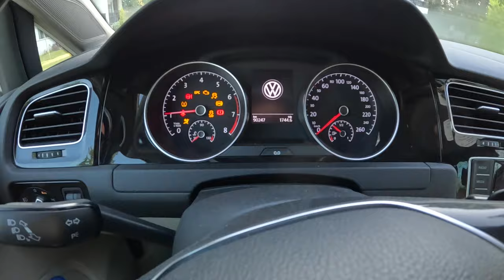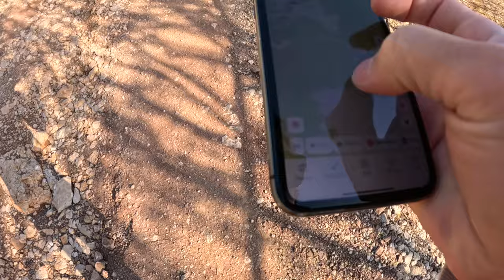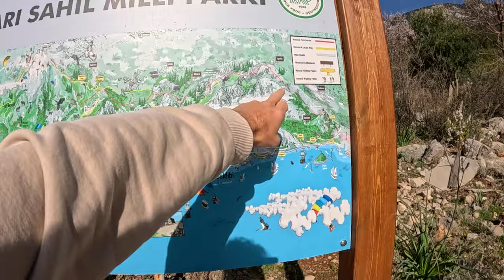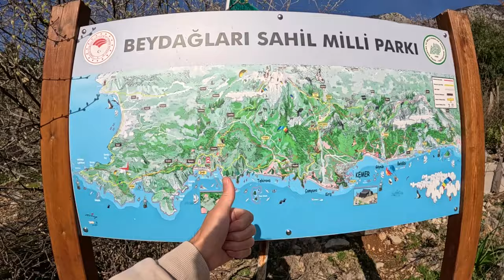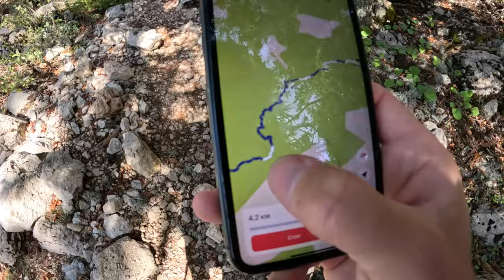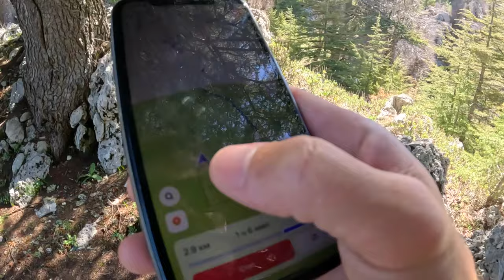Пешком на Тахталы. ВЫСОТА 2350 метров. САМЫЙ СЛОЖНЫЙ ДЕНЬ. Турция 2024 Кемер.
В этом выпуске отправляемся пешком на Тахталы. Это самая высокая вершина Анталийского берега. Два года я мечтал сходить туда и вот решился.

Если надумаете приехать в Кемер и приобрести квартиру то пишите Диме - вотсап КОНТАКТЫ:  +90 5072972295   вотсап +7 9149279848